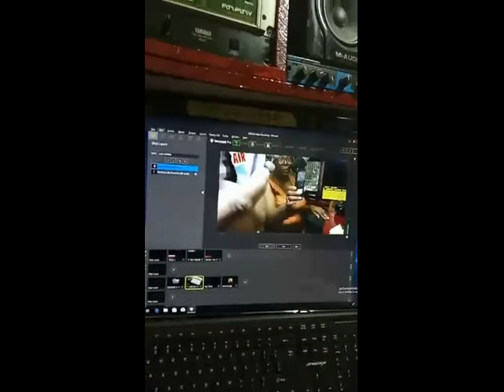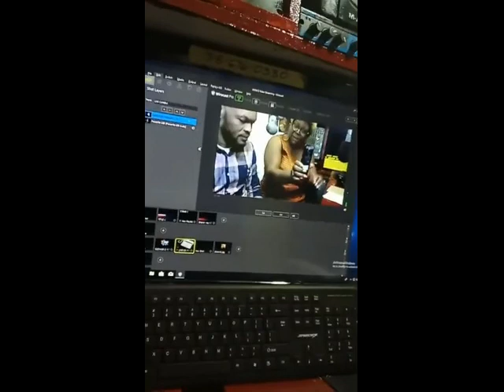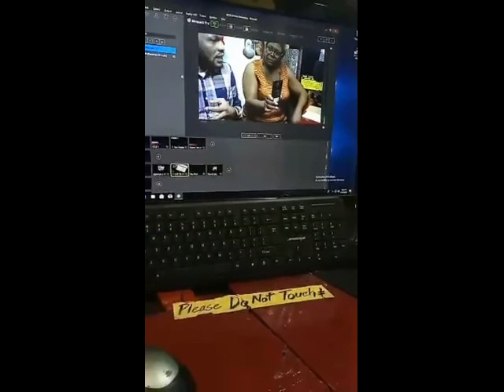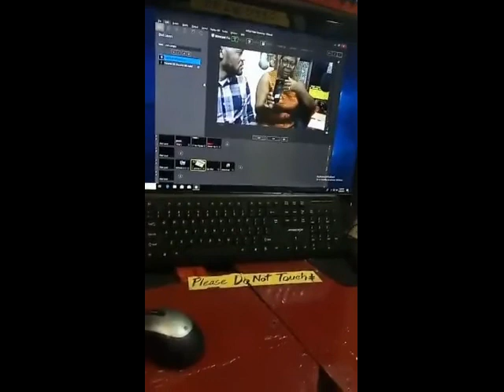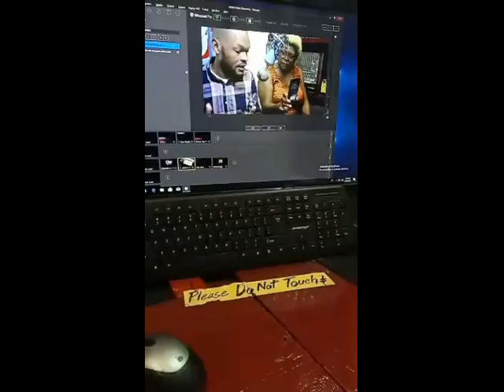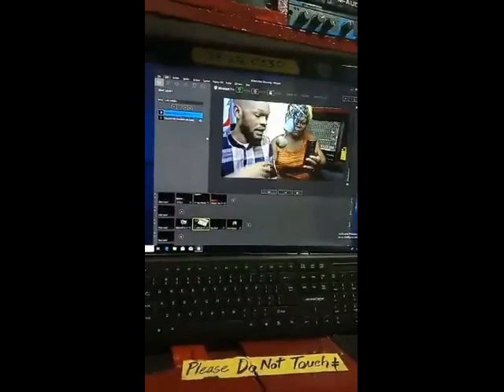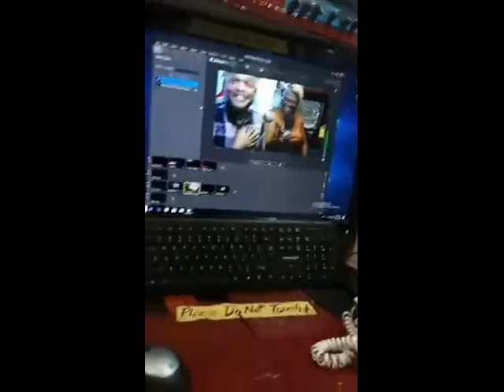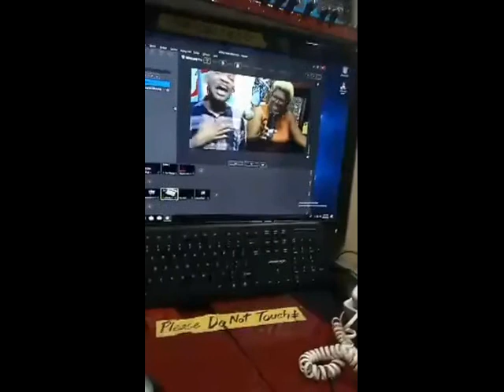Conduit Show - Raymond Pryce 9.30.2018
Conversations with Sheron P & Peter G, with special guest Raymond Pryce former MP for St. Elizabeth NE in conversation with Sheron P